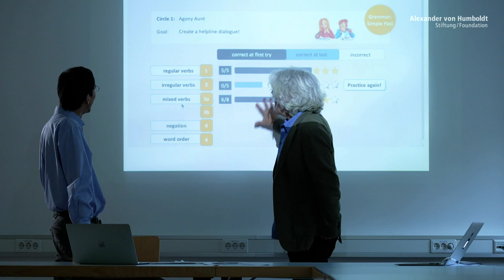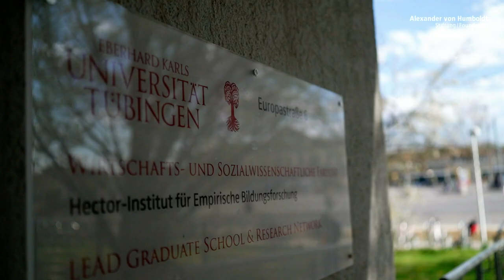Die Rolle der intrinsischen Motivation – Kou Murayama ist Humboldt-Professor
Was motiviert uns? Was stärkt die Motivation und was schwächt sie? Der Psychologe Kou Murayama forscht zu diesen Fragen, insbesondere mit Blick auf Lernprozesse. Mit erstaunlichen Ergebnissen: Beim Mathelernen ist die Motivation langfristig wichtiger als die Intelligenz, ergab eine international viel beachtete Studie von Murayama und Kollegen. Murayama greift in seinen Arbeiten eine Vielzahl an Aspekten auf, die auch für die Bildungsforschung zentrale Bedeutung haben: den Einfluss der Familie, von intrinsischer und extrinsischer Belohnung auf Lernerfolge, die Rolle von Wettbewerb, Neugier oder Interessen. Dass die Lernleistungen von Kindern messbar schlechter werden, wenn Eltern zu hohe, unerreichbare Erwartungen haben, ergab eine weitere viel beachtete Untersuchung Murayamas.

International gilt er als eine der treibenden Kräfte bei der Weiterentwicklung der Motivationsforschung. Dies liegt auch daran, dass er Ansätze unterschiedlicher Disziplinen von der Bildungs-, Sozial- und Entwicklungspsychologie bis zur Neurowissenschaft verbindet. Auch die Datengrundlagen von Murayamas Arbeiten gelten als besonders vielfältig. Er stützt sich auf psychologische Experimente ebenso wie auf Längsschnittstudien oder Neuroimaging-Studien.